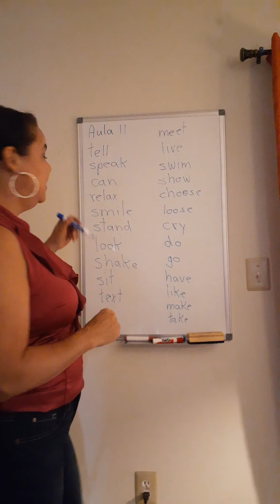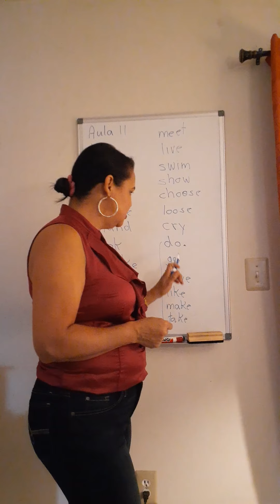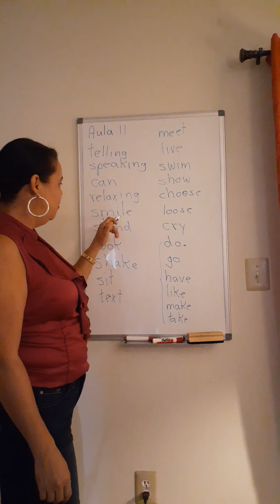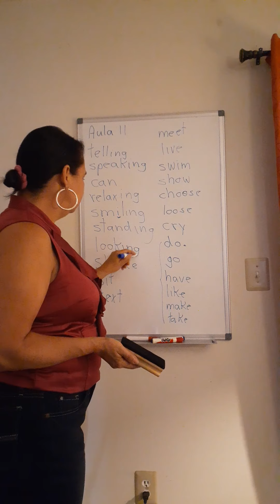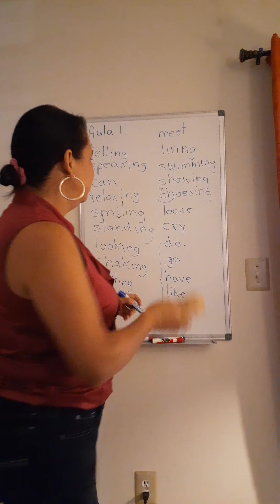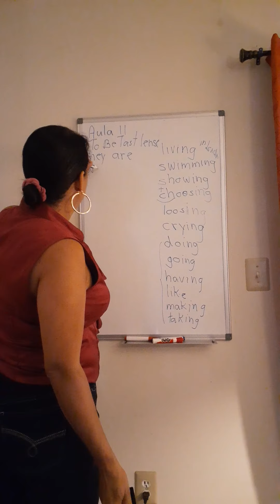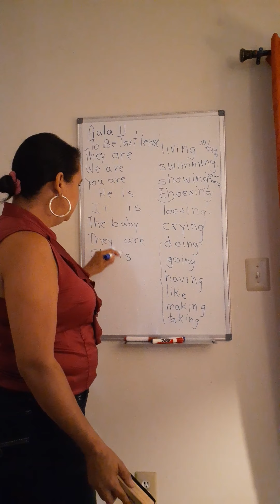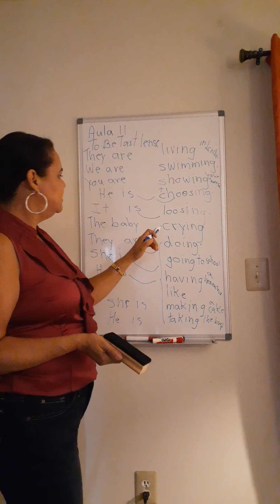English For All aula 11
Verbs ING Form